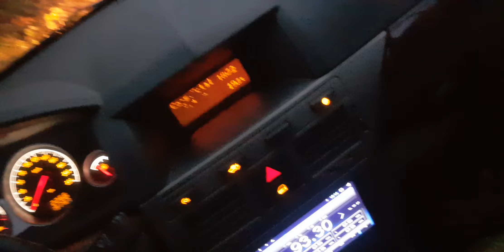Lago Corumbá IV - Condomínio - Lançamento - Top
Lago Corumbá IV